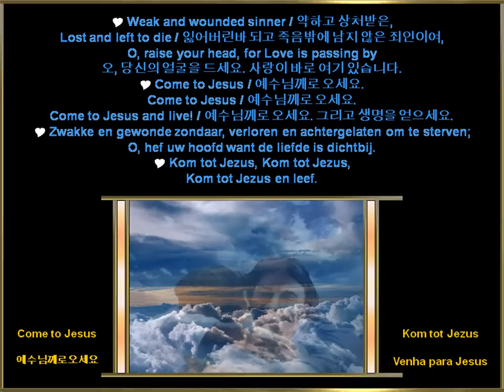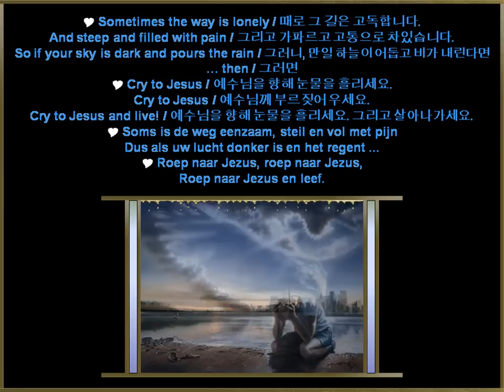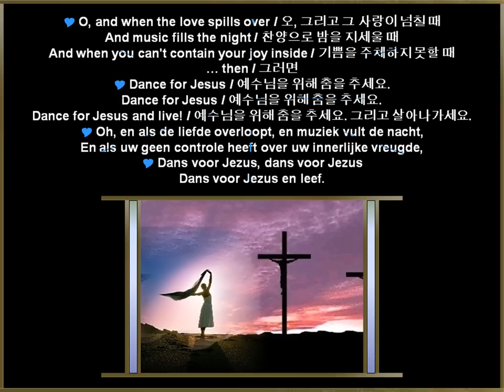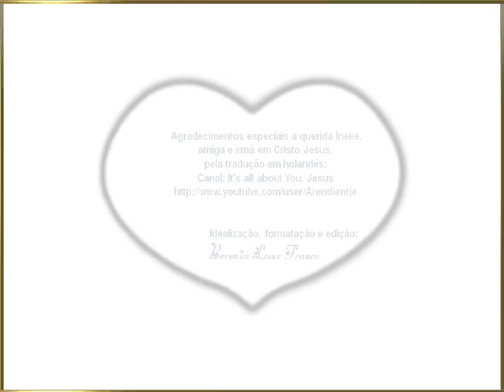Kom tot Jezus-예수님께로 오세요-Come to Jesus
Títulos: Kom tot Jezus-예수님께로 오세요-Venha para Jesus-回到耶稣身边-Come to Jesus-Komm zu Jesus-イエスの元に行きなさい-Ven a Cristo-Приди к Иисусу
Agradecimentos especiais à querida Ineke, amiga e irmã em Cristo Jesus, pela tradução em holandês: Canal It's all about You, Jesus
Idealização, formatação e edição: Berenice Leme Franco
Letras em inglês/coreano:
Come to Jesus ( Áudio: West Coast Baptist College, disponível / 예수님께로 오세요
( nprhanmaum )
1Weak and wounded sinner
Lost and left to die
O, raise your head, for Love is passing by
Come to Jesus and live!
1약하고 상처받은,
잃어버린바 되고 죽음밖에 남지 않은 죄인이여,
오, 당신의 얼굴을 드세요. 사랑이 바로 여기 있습니다.
예수님께로 오세요.
예수님께로 오세요. 그리고 생명을 얻으세요.
1)Zwakke en gewonde zondaar, verloren en achtergelaten om te sterven;
O, hef uw hoofd want de liefde is dichtbij.
Kom tot Jezus, Kom tot Jezus,
Kom tot Jezus en leef.

2Now your burden's lifted
And carried far away
And precious blood has washed away the stain
...So
Sing to Jesus
Sing to Jesus
Sing to Jesus and live!
2이제 당신의 인생의 짐이 들려집니다.
그리고 멀리 옮겨집니다.
그리고 귀한 피가 그 자국을 씼었습니다.
그러니
예수님께 노래하세요.
예수님께 노래하세요. 그리고 살아나가세요.
2)Nu uw last is opgeheven en ver weg is gedragen,
En dierbaar bloed de smet heeft weggewassen .
Zo, zing voor Jezus, zing voor Jezus,
Zing voor Jezus en leef!

3And like a newborn baby
Don't be afraid to crawl
And remember when you walk, sometimes we fall
...So
Fall on Jesus
Fall on Jesus
Fall on Jesus and live!
3새로 태어난 아기와 같이
기는 것을 두려워 마세요.
그리고 걸음을 걸을 때는 기억하세요, 때로는 넘어진다는 것을
그러니
예수님께 넘어지세요.
예수님의 품에 넘어지세요.
예수님의 품에 넘어지세요. 그리고 살아나가세요.
3)Zoals een pasgeboren baby, wees niet bang om te kruipen.
En vergeet niet als uw loopt, dat wij soms vallen.
Dus val op Jezus, val op Jezus,
Val op Jezus en leef.

4Sometimes the way is lonely
And steep and filled with pain
So if your sky is dark and pours the rain
...then
Cry to Jesus
Cry to Jesus
Cry to Jesus and live!
4때로 그 길은 고독합니다.
그리고 가파르고 고통으로 차있습니다.
그러니, 만일 하늘이 어둡고 비가 내린다면
그러면
예수님을 향해 눈물을 흘리세요.
예수님께 부르짖어 우세요.
예수님을 향해 눈물을 흘리세요. 그리고 살아나가세요.
4)Soms is de weg eenzaam, steil en vol met pijn
Dus als uw lucht donker is en het regent ...
Roep naar Jezus, roep naar Jezus,
Roep naar Jezus en leef.

5O, and when the love spills over
And music fills the night
And when you can't contain your joy inside
...then
Dance for Jesus
Dance for Jesus
Dance for Jesus and live!
5오, 그리고 그 사랑이 넘칠 때
찬양으로 밤을 지세울 때
기쁨을 주체하지 못할 때
그러면
예수님을 위해 춤을 추세요.
예수님을 위해 춤을 추세요. 그리고 살아나가세요.
5)Oh, en als de liefde overloopt, en muziek vult de nacht,
En als uw geen controle heeft over uw innerlijke vreugde,
Dans voor Jezus, dans voor Jezus
Dans voor Jezus en leef.

6And with your final heartbeat
Kiss the world goodbye
Then go in peace, and laugh on Glory's side
...and
Fly to Jesus
Fly to Jesus
Fly to Jesus and live!
6그리고 당신이 마지막 숨을 거둘 때
세상과 작별의 입맞춤을 하세요.
그리곤 평화롭게 가세요. 주님의 영광의 편에서 웃음지으세요.
그리고
예수님께 날아가세요.
예수님께 날아가세요. 그리고 영원히 사세요.
6)En met uw laatste hartslag, kus de wereld vaarwel,
Ga dan in vrede en lach aan heerlijkheid's kant
En vlieg naar Jezus, vlieg naar Jezus
Vlieg naar Jezus en leef